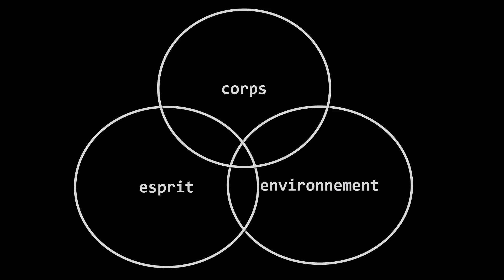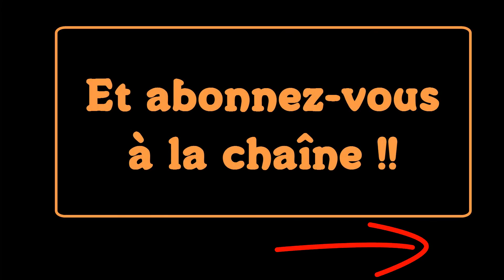Ep#4 - La nutrition santé globale avec Jacques Boislève - et Marc Welter du Blog-Sans-Gluten.com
Le lien pour en savoir plus sur les possibilités d'ateliers thématiques

Dans cet épisode, Jacques B. Boislève nous parle d'approche thérapeutique, de rigueur scientifique, d'ouverture.
Il nous donne un aperçu de ce que signifie un accompagnent en nutrition et santé globale.

Jacques a très gentiment accepté de relever le défi de répondre à mes questions !

Ressources dont parle la vidéo :
Le site de Jacques B. Boislève

A propos de ma Chaîne "sans gluten et sans lait"

Vous êtes concerné(e) par un changement alimentaire à cause d'une maladies liées au gluten (maladie coeliaque, sensibilité au gluten non coeliaque, allergie au blé).
Des intolérances alimentaires vous font souffrir (intolérance aux produits laitiers : lactose, caséine et protéines de lait de vache). Vos avez d'autres maladies chroniques...

Je ne me contente pas d'enlever le gluten, j'ajoute des informations nutritionnelles, de la vulgarisation scientifique, une dose de créativité et quelques soupçons d'humour.

Je suis Marc Welter et je vous apporte un éclairage unique sur la problématique du gluten (mais pas que) puisque je me sers de mon vécu de victime d'intolérances alimentaires, de ma passion pour la bonne cuisine, de mon doctorat de Biologie, et de ma formation de thérapeute en nutrition-santé globale.

Découvrez les clés de l'épanouissement dans votre assiette à travers une alimentation adaptée, variée, au service de votre santé sur le long terme.

Transcription de la vidéo :

Marc Welter
Salut, c'est Marc. Pour introduire cette vidéo que je vous présente aujourd'hui, je voudrais juste faire une présentation de mon invité. J'ai invité Jacques Boislève qui est auteur d'un site qui s'appelle Santé Vivante (sante-vivante.fr). Il est aussi formateur spécialisé en nutrition et santé globale.

Je voudrais juste vous introduire en quelques instants qui est Jacques. C'est un docteur en pharmacie qui a aussi une formation de biologiste et qui, dans le fil de son parcours, a étudié la psychologie.

On va parler notamment des approches thérapeutiques. Il y a l'approche médicale classique : on va chez un médecin, on fait un diagnostic et on se fait soigner en fonction de ce diagnostic. Quand on est en échec face au diagnostic et qu'on ne sait pas quelle est la prochaine étape, ce qu'on peut faire ensuite, c'est le sujet central de l'entretien que j'ai eu avec lui.

Restez avec moi jusqu'à la fin de la vidéo. Après l'entretien, je vais vous annoncer une petite chose intéressante. Restez bien avec moi jusqu'à la fin de la vidéo. Je vous retrouve après l'entretien avec Jacques.

[Début de l'entretien]
Marc Welter
Bonjour à tous. Je suis aujourd'hui avec Jacques Boislève qui a accepté le challenge de faire une vidéo avec moi. Jacques, c'est quelqu'un qui m'a beaucoup aidé à voir des choses avec un œil plus ouvert et sous un angle plus global.

Un jour, un collègue m'a parlé d'une conférence qui avait lieu à Genève. Elle correspondait à la thématique des intolérances alimentaires. Je me suis dit, pourquoi pas. Vu que j'ai mis autant de temps à essayer de comprendre ce qu'il m'arrivait, je ne m'attendais pas forcément à un miracle en rencontrant la personne qui faisait cette conférence. Je me suis dit : « j'y vais ». J'y suis vraiment allé par curiosité.

Je suis tombé sur la conférence de Jacques qui parlait des intolérances alimentaires et je me suis dit « waouh ! ». Au début de la conférence, j'ai tout de suite apprécié le positionnement.

Jacques Boislève
Je me souviens de cette conférence. Marc était quelqu'un de très attentif et qui m'a dit « j'ai plein de questions ». À la fin, il m'a posé plein de questions et c'est bien. Ce jour-là m'a permis de confronter, ou plutôt de rencontrer, comment une extrême rigueur sur la précision, la connaissance, ce qui existe, ce qui est prouvé peut être compatible avec une ouverture. Ce n'est pas parce que telle chose est prouvée qu'il faut s'en arrêter là.

Avec le recul, quand je revois toutes ces histoires d'intolérance, je me suis dit qu'on a derrière cela une des grandes questions de la santé et des maladies chroniques

[...] La transcription complète est disponible directement sur le blog-sans-gluten.com